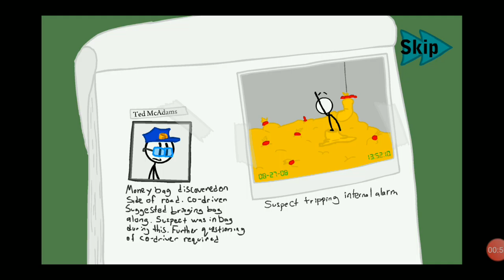chor choraga ruby || stick man ep #3